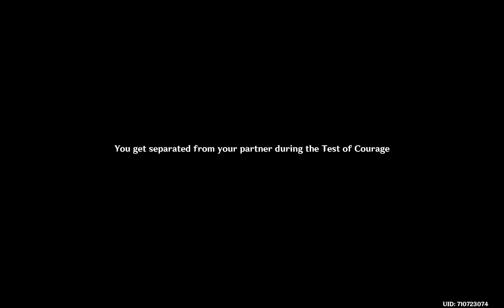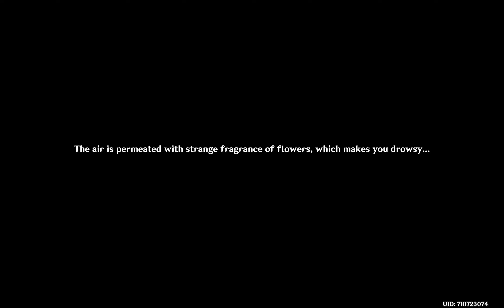Let's Play Genshin Impact: Akitsu Kimodamashi Event Part 1